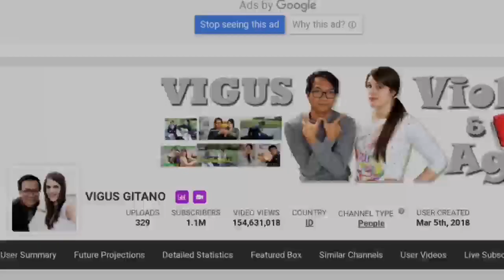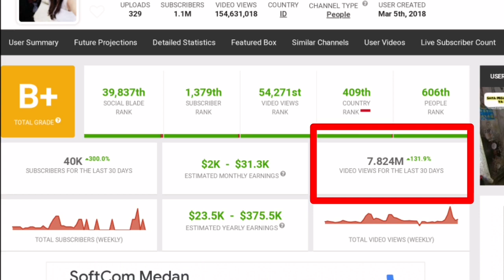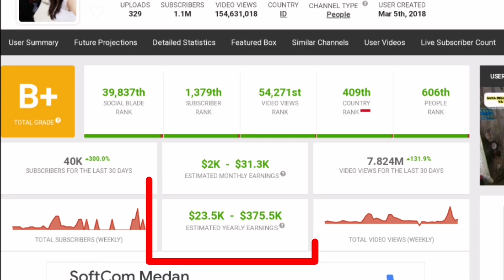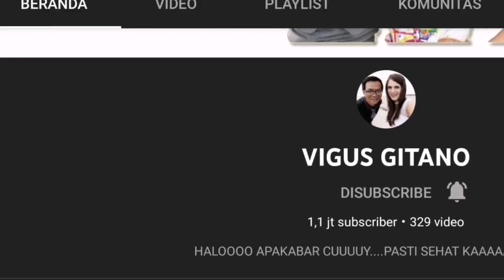MERINDING!!! GAJI YOUTUBE VIGUS GITANO TERBARU